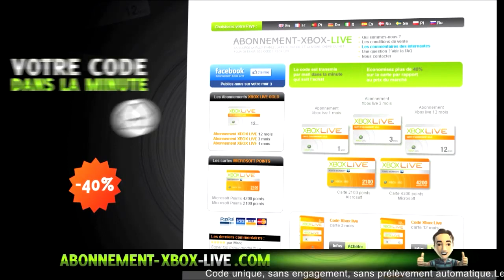[Délire] Course avec les Abonnes #3 | Mais oui c'est Clair !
°• -..•°¯°•..•°¯°•..•° ☞ Partenaires ☜ -..•°¯°•..•°¯°•..•°